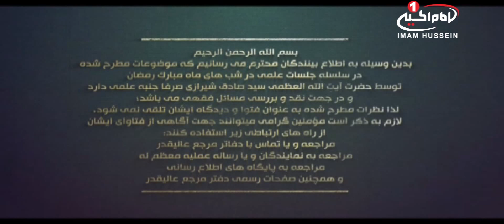سلسله نشستهای علمی(25):با حضور مرجع عالیقدر حضرت آيت الله العظمى سيد صادق حسینی شيرازي، قم، 1437 ق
نام برنامه: سلسله نشست های علمی مرجع عالیقدر حضرت آيت الله العظمى سيد صادق حسینی شيرازي در شبهای ماه مبارک رمضان
سخنران : حضرت آیت الله العظمی حاج سید صادق حسینی شیرازی (حفظه الله)
تولید: شبکه مرجعیت
زمان تولید:26 رمضان 1437 ق
کد برنامه :5.07075

موضوع هاي فرعی :
- توضیح و بحث پیرامون مساله وسواس و نظر صاحب جواهر رحمت الله علیه در این خصوص
- توضیح و بحث پیرامون مساله احتیاط در احکام
- صاحب جواهر می فرمایند: اگر احتیاط، در جایی مقدمه مبتلا شدن به وسواس گردد، حرام است
- اگر وسواس منشأ احتیاط باشد، چه حکمی پیدا می کند؟
- روضه حضرت سیدالشهداء علیه السلام

کلید واژه ها:
رمضان
نشست علمی
مباحثه
وسواس
احتیاط
شک
ظن
صاحب جواهر
عبادات مستحب
امام حسین علیه السلام
آیت الله العظمی حاج سید صادق حسینی شیرازی
شبکه مرجعیت
شبكه جهانی امام حسين عليه السلام
شيوه ‌هاى هميارى شبكه امام حسين عليه السلام:
١-از طريق حواله توسط شركت های انتقال پول و صرافی‌ها به كربلا و به نام «قناة الامام الحسين عليه السلام» و اعلام حواله به شماره های
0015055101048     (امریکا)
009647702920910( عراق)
٢- از طریق ارسال عبارت «لبيك يا حسين» از طريق نرم‌افزار واتساپ و يا پیامک به شماره های:
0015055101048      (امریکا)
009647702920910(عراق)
 ٣- از طریق پرداخت به وب‌گاه پي پال(pay pal):
٤- از طريق اپ استور:
Imam husseintv by IMAM HUSSEIN TELEVISION NETWORK